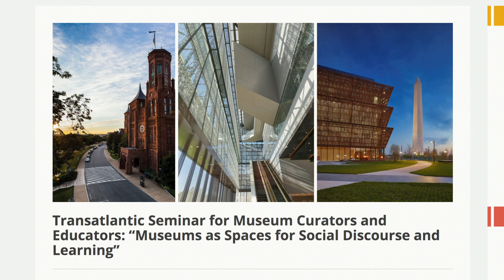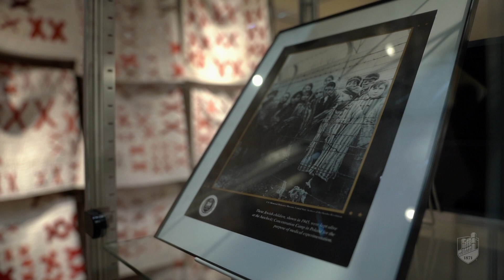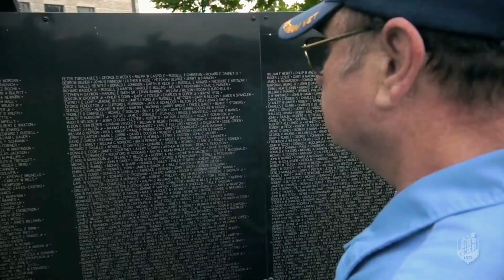Amber Clifford-Napoleone - UCM Faculty Feature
Amber Clifford-Napoleone, longtime director of the McClure Archives and Museum and UCM professor of anthropology, reflects on her experience attending the Fulbright Transatlantic Seminar for Museum Professionals at the prestigious Smithsonian Institution in this UCM Faculty Feature.